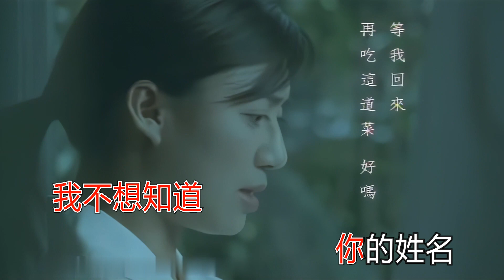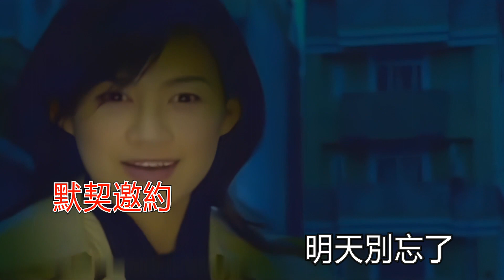張清芳 蘭花小館12點見 KTV 高清修復版